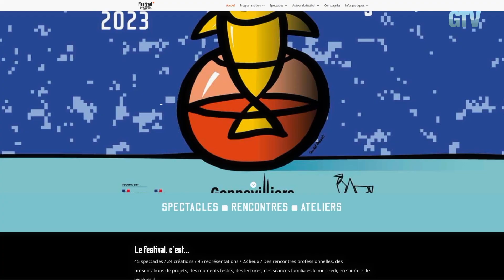L'hebdo du 23 janvier 2023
Festival jeune et très jeune public
Maison Nialé
Les Racontines